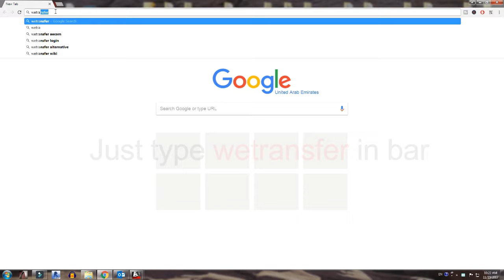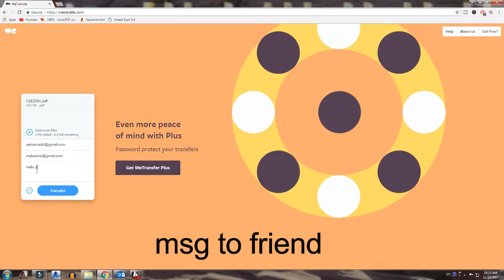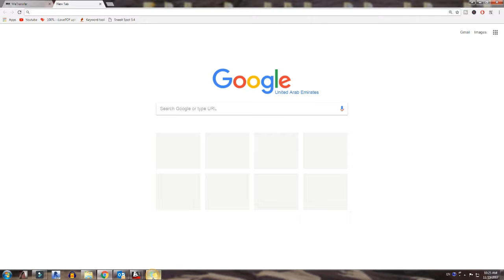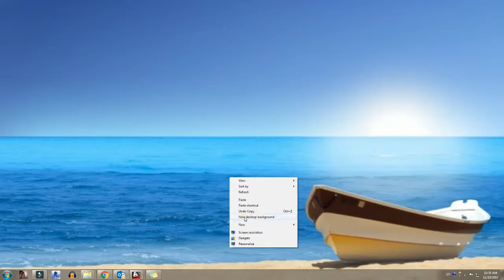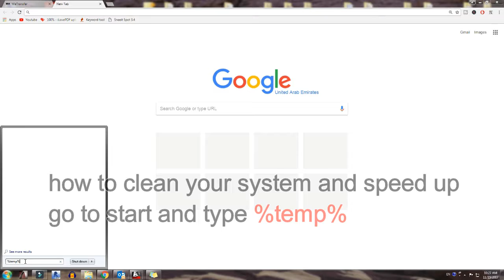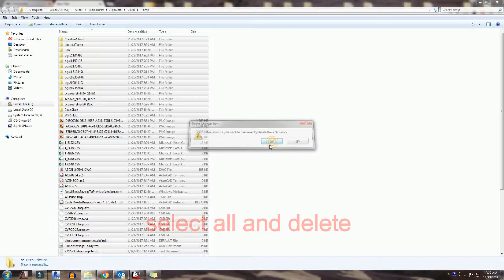How to use different software for daily use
New tips for computer Dec 2017
Son of pathan/youtube
Son of pathan/facebook page